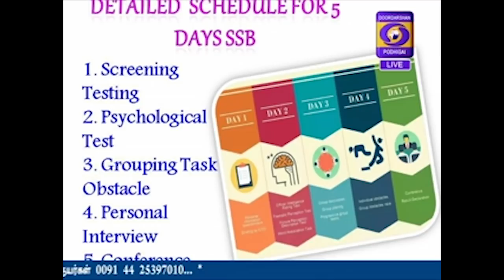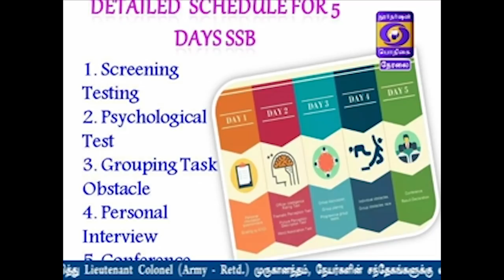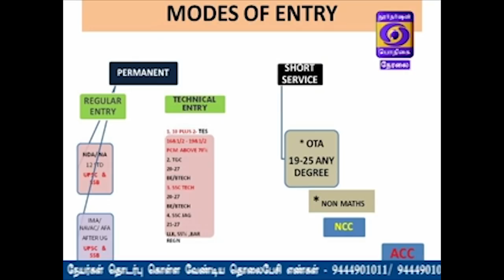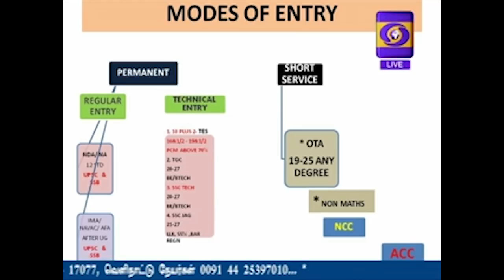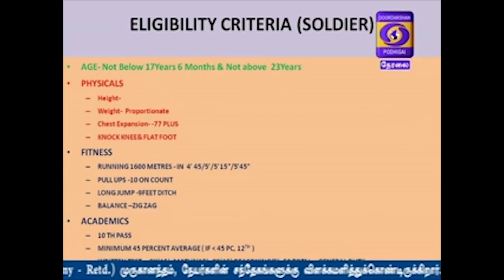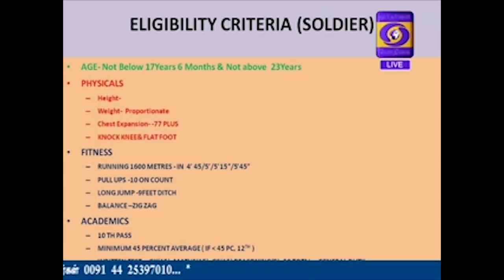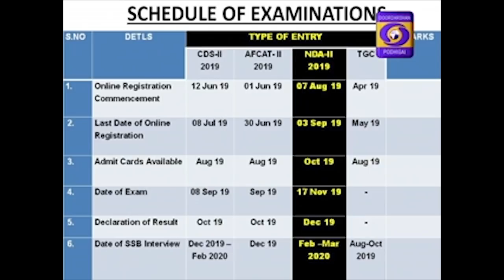HELLO UNGALUDAN | 25 - 04 - 2019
A CAREER IN THE ARMED FORCES - WHY & HOW?

AN INTERVIEW WITH LT. COL. MURUGANANDHAM (RETD.) ARMY OFFICER / CHIEF MENTOR & CAREER CONSULTANT

Visit Doordarshan Podhigai channel

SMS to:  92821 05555